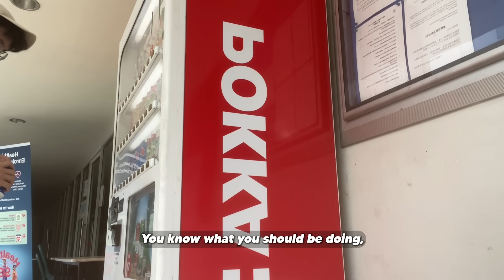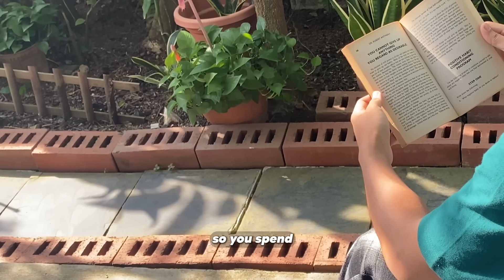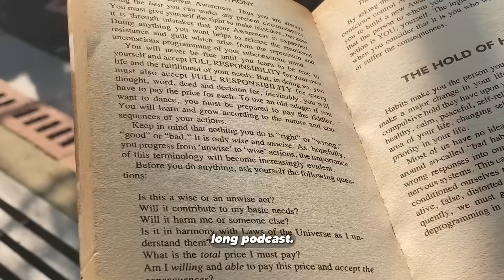How to start consuming productively (no bs guide)